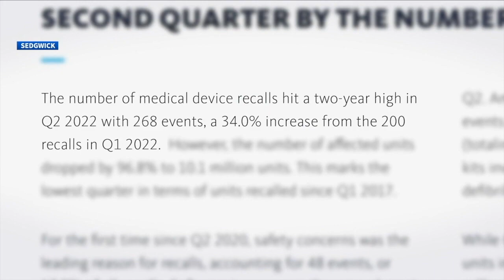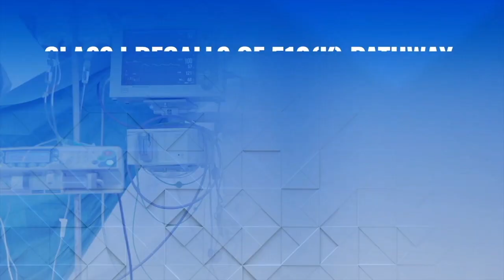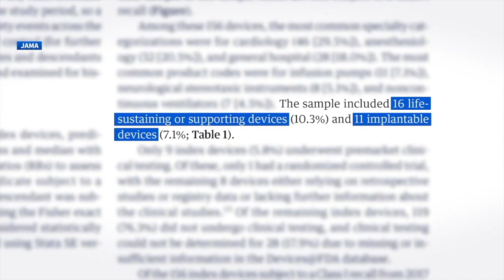FDA loophole led to years of unsafe medical devices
The loophole is part of something called the 510(K) pathway. Researchers found it's led to a family tree of medical devices,  recalled for potential patient harm — from IV tools in the hospital to a thermometer at home, the FDA began regulating medical devices in the '70s.

Today there’s thousands upon thousands of medical devices registered to the FDA. But in 2022 the number of recalled devices were the highest in the past two years, according to an industry report from Sedgwick.